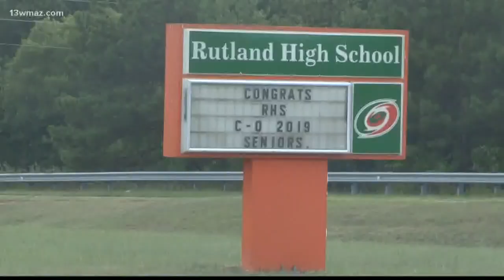Ron Howard film 'Hillbilly Elegy' shooting at Rutland High School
There are lights, cameras, and plenty of action happening around Macon and Bibb County. Film crews were shooting scenes for a new Ron Howard film in downtown Monday and Tuesday.

13WMAZ News is the #1 station for news and weather in the Central Georgia area, serving people in Dublin, Macon, Milledgeville and Warner Robins.